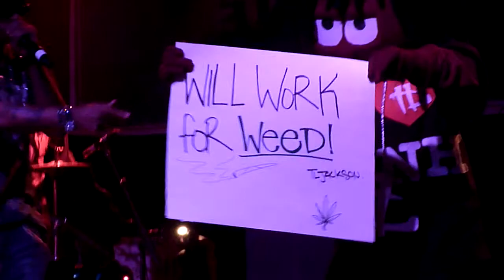Bud Smokers Only